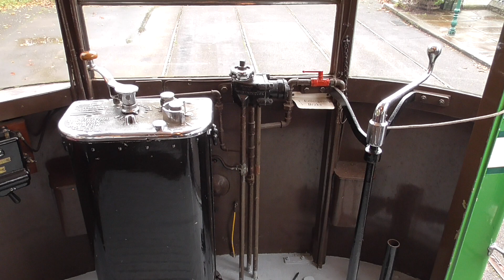Crich Tramway Village - a ride on Blackpool 167 tramcar - Town End to Glory Mine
A ride on Blackpool Corporation tram number 167 at Crich Tramway Village in Derbyshire on Saturday 29th October 2022. I am travelling from Town End Terminus to Glory Mine Terminus.